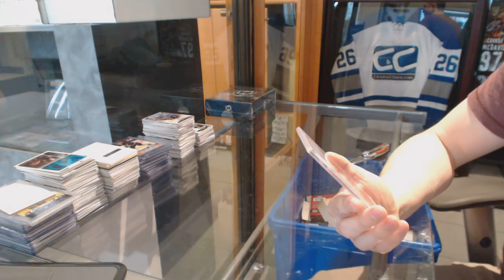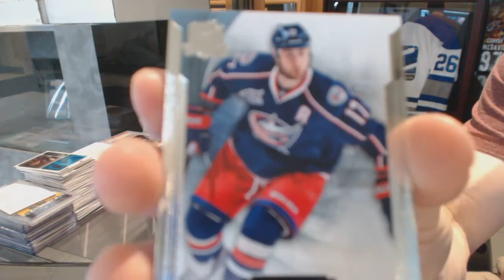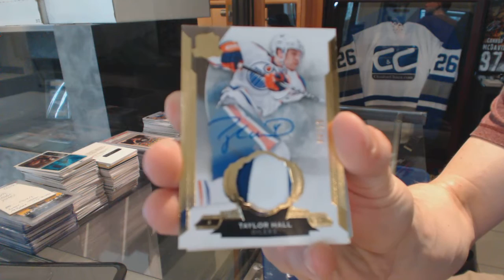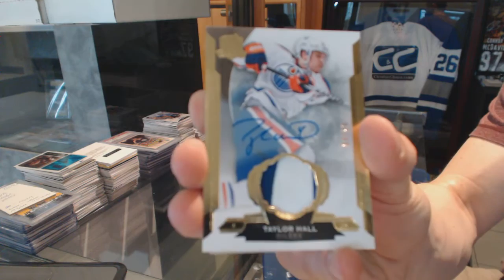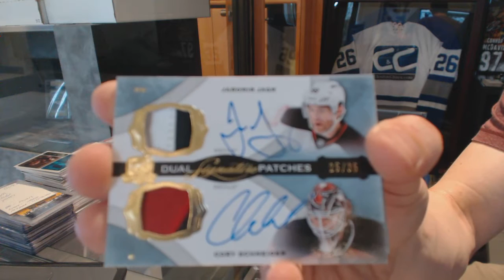14-15 UD The Cup & 15-16 Leaf Best of Hockey Box Break - C&C #6084